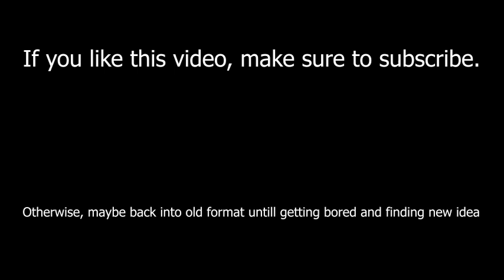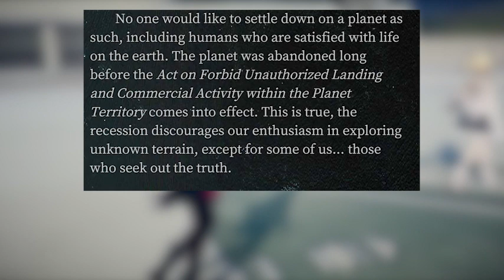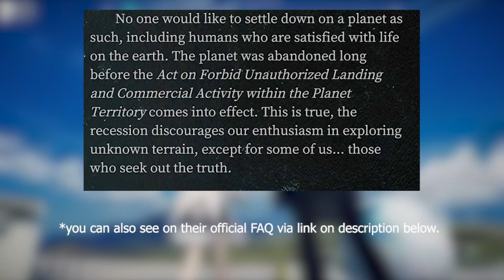Review About EX Astris Pre-Alpha and Trailer PV from My Perspective.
This it. A review from me about Ex Astris from what i've watch and review on both Pre-Alpha Footage and Promotional Videos with my suck voices (hope you like that, cuz personally my voice is -100/10 rate rather than other among people. So yeah, be used to it).

tbh the video i've upload is take about 2 weeks to make it , cuz it takes time to watching and analyzing over and over again and i've had work on other project irl that had to be done so.

in this video, we're talking about a game make by Hypergryph its named Ex Astris. we're review from Pre-Alpha Footage that show us some mechanism and features that they develop for a past few weeks after they release the Footage on youtube via their channel and present it as a showcase on TGS 2021. they also release the PV that we're seen about some astronomy visual feeling and so on.

bilibili is recently make a interview with Hypergryph about their new game called Ex Astris, so check them out

MATERIAL THAT I'VE BEEN USED FOR THIS VIDEO.

Astronomy via istockphoto
Hypergryph-chan by BiSHI@活動休止中 via Pixiv
Tokyo Game Show banner via TGS website
VI3 and Yan CG Image via bilibili
Scientia Venit via wikiquote ID
Lawbreaker via Alamy Stock Photo
Earth via gettyimages
Imagine People Live on Mars via 123rf
Moon via gettyimages
Cryptocurrency via Shutterstocks
Pre-Alpha Footage and Trailer via Ex Astris Official Youtube Channel
2:23 AM BGM via Sharou